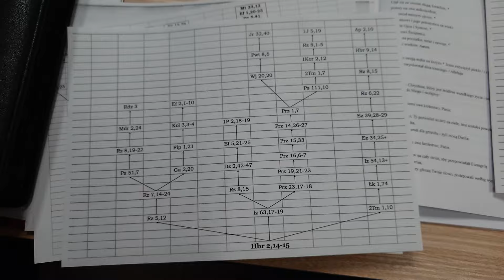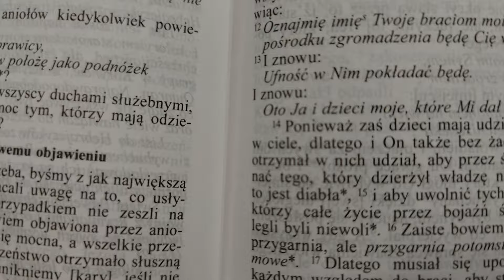Rekolekcje Kręgu Biblijnego w Łagowie 2024 #2 - Tomasz Regiewicz OFMCap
skrutacja